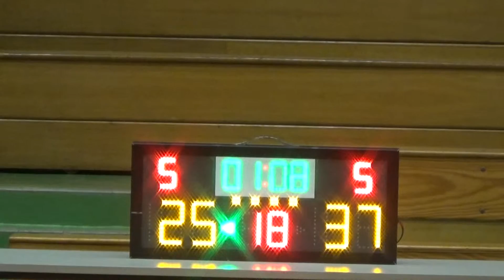20151116 FALCON VS SERAPHIM 4th Quarter